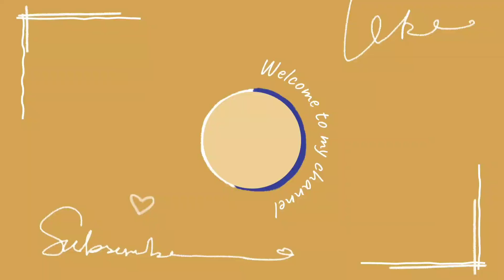Spiced Chicken Stuffed Buns recipe ll Chicken Buns recipe without oven